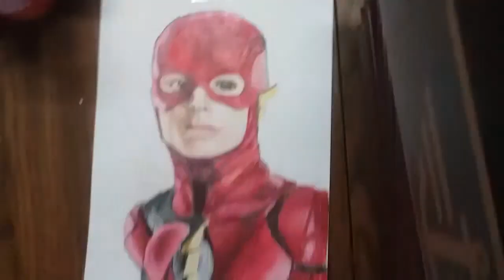Timelapse Drawing of Ezra Miller's The Flash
Using Prismacolor colored pencils.